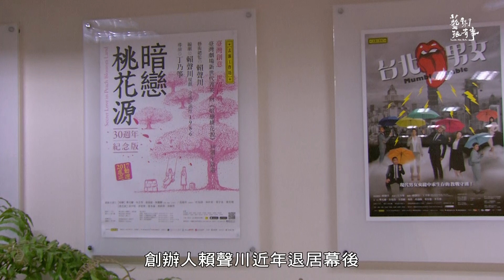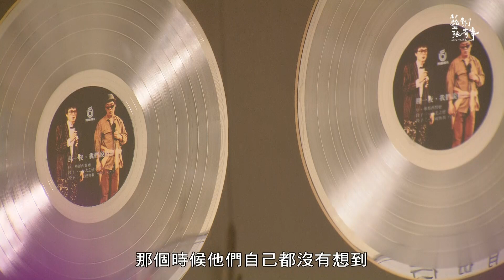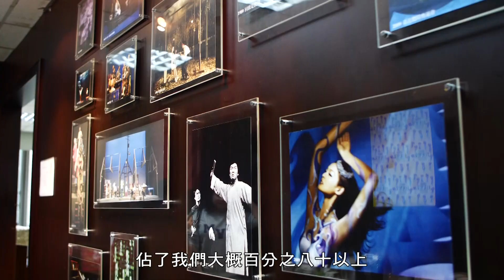EP.38 表演藝術 專輯｜藝術很有事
聚光燈下【胡乃元與TC的烏托邦】

旅美小提琴家胡乃元，台灣第一位獲得伊莉莎白女王音樂大賽首獎的音樂家。自2004年成立樂團Taiwan Connection，不設指揮、卻挑戰高難度複雜的龐大曲目，成為音樂圈中的傳奇。

不設指揮，希望讓每位團員完全投入樂曲中、盡情發揮。但我們深入TC排練現場，發現這完全不是一件浪漫的事。排練前，胡乃元早已整理好全套樂譜，現場還得整合大家意見，偶有輕鬆搞笑，但多數是嚴肅認真的態度。旅美小提琴家黃鴻偉形容胡乃元「有點死腦筋，遇到困難，他真的不妥協。」對此，胡乃元說，「因為我們要為我們做出來的聲音負責任」。

以他的地位，胡乃元其實可以在美國過輕鬆自在的生活，不需要14年來如此勞累。他說，做藝術的人都會想要追求心目中的夢想，但是我想要跟台灣的藝術家們一起追求那個音樂的烏托邦。

聚光燈下【表坊30年丁乃箏笑演人生】

創立於1984年的表演工作坊，以 ”那一夜我們我們說相聲” 一炮而紅，創辦人賴聲川近年退居幕後，由演而優則導的丁乃箏帶領劇團，擅長喜劇的丁乃箏，偏好以引人發笑的劇本探討人生。

2018年新作《台北男女》，丁乃箏改編2003年《亂民全講》劇本，把當年嘲諷政壇時事的段落，移轉成為集中表現現代人生存處境，每一幕反射的都可能是你或我。劇中七名演員，表現冷靜，臉上不太有笑意，肢體也相對節制，明明是荒唐的情境，卻呈現出專注與投入，形成一種對比式的詼諧。